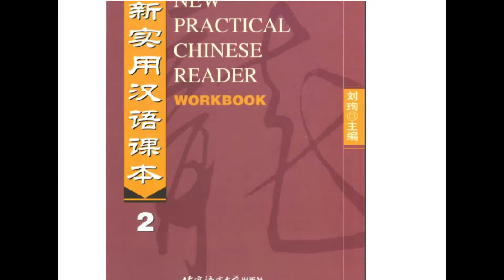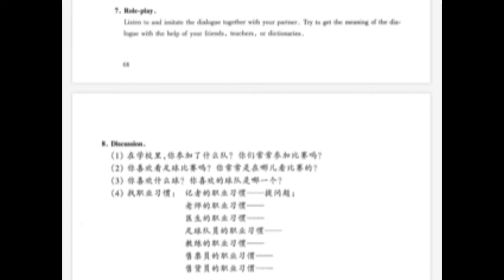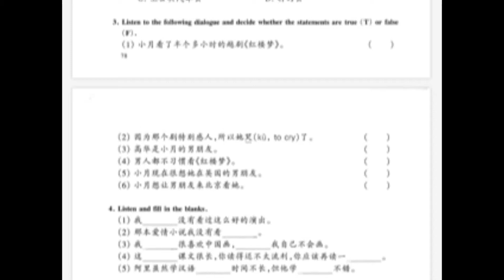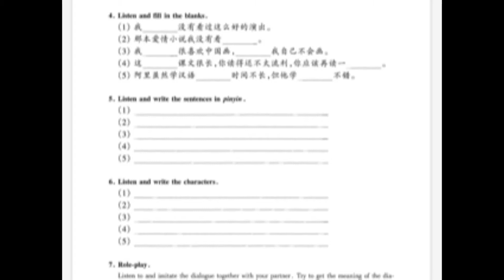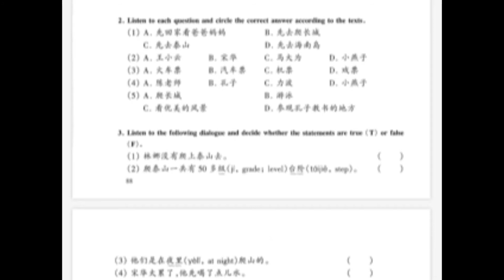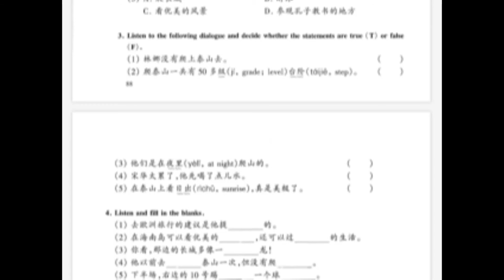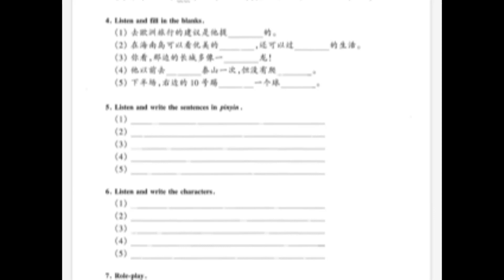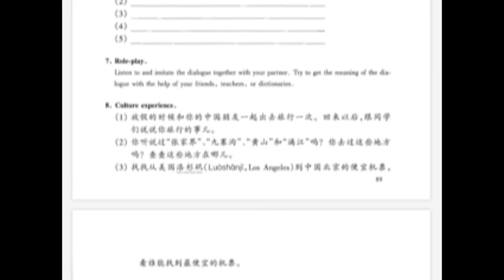NPCR 2 Workbook L21-L23 audio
New Practical Chinese Reader 2
Workbook Audio Exercices

Learn Chinese Mandarin free on line! This blog is created to learn Chinese Mandarin on the net, and the lessons are free with audio recording.// Apprendre gratuitement le Chinois en ligne! Ce blog est dédié à apprendre gratuitement le Chinois Mandarin sur internet avec l'enregistrement audio.